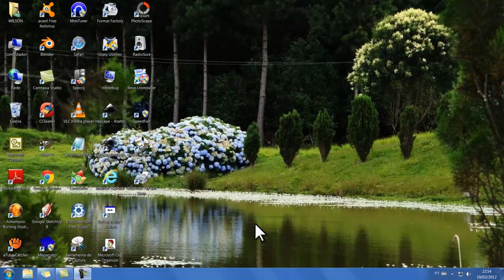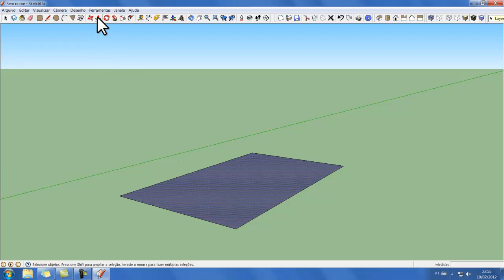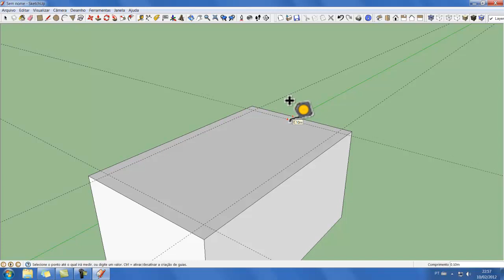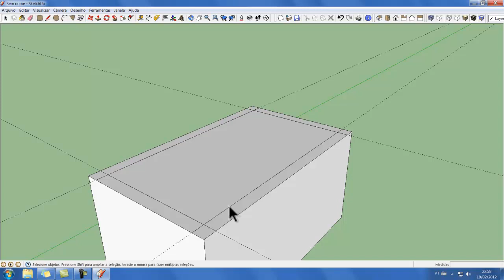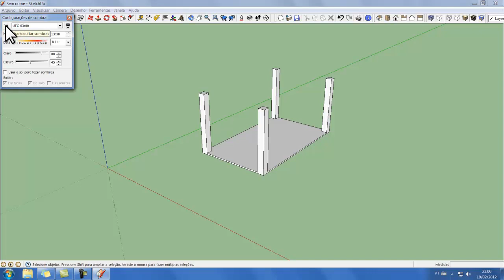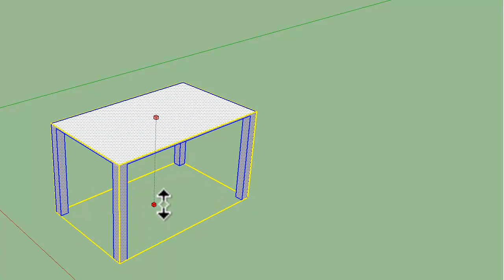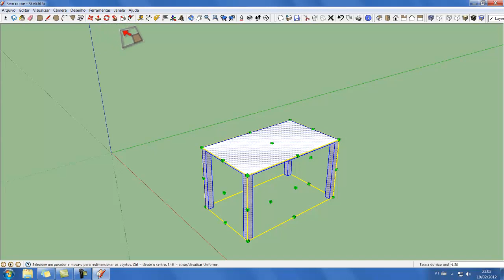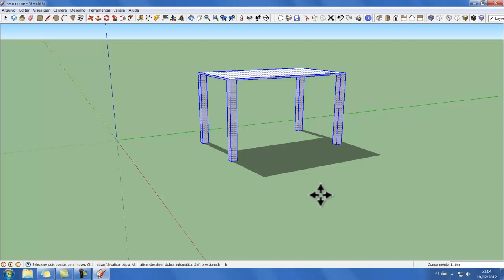SKETCHUP-SKT012 - OBJETOS COM SOMBRAS.mp4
Maneira de aplicar sombras nos objetos.